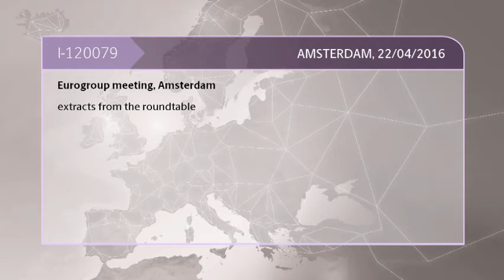Eurogroup συνεδρίαση στο Άμστερνταμ